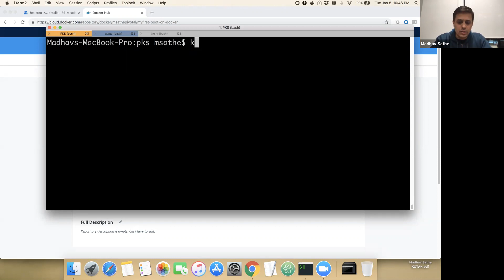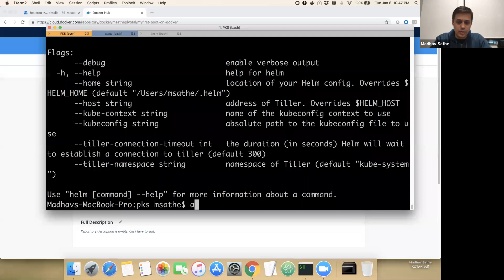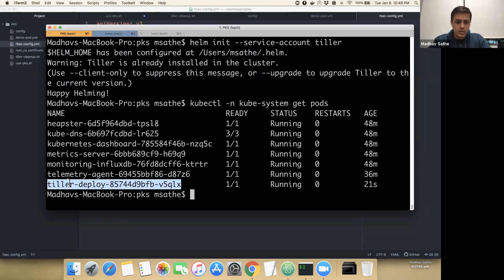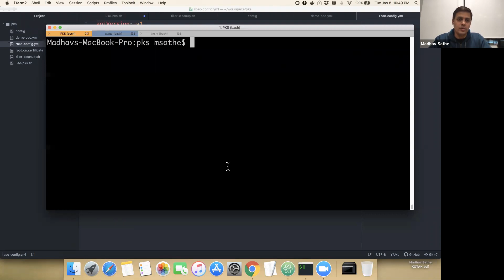Helm for Kubernetes Tutorial - part 2 - Helm setup demo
In part 2 learn how to setup Helm and Tiller on Kubernetes cluster managed by PKS.